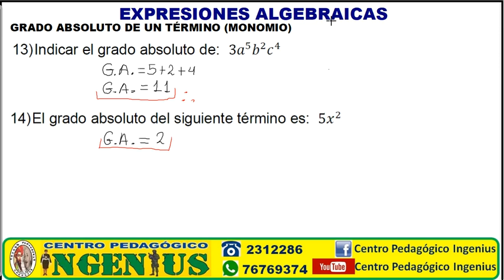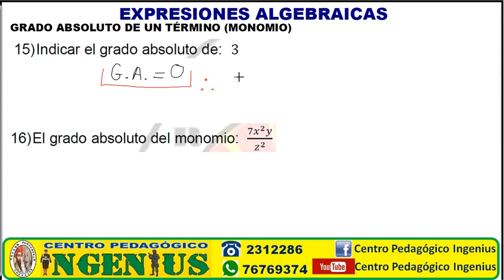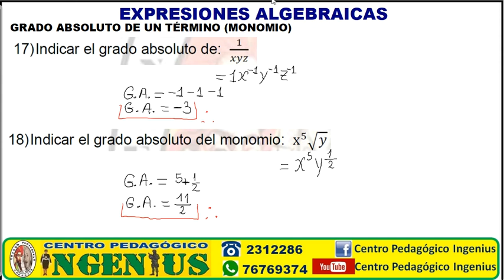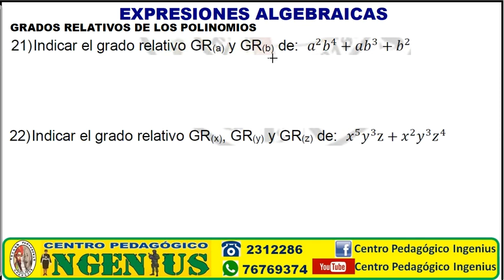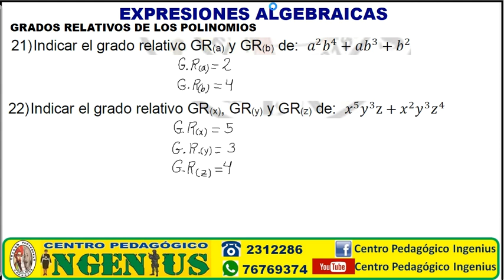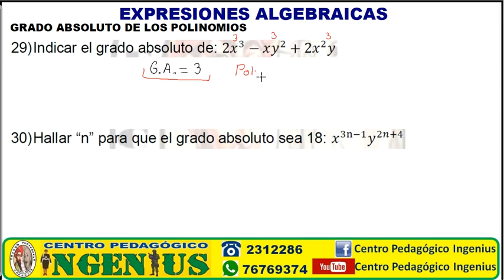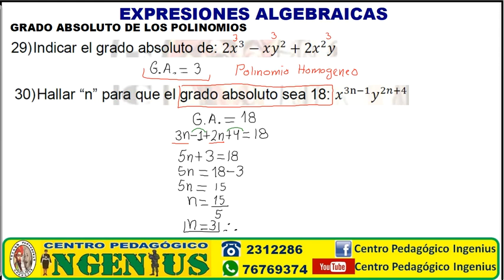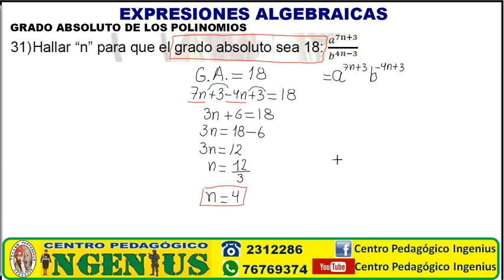GRADO DE UN MONOMIO Y POLINOMIO (Clase 2 de Expresiones Algebraicas)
💪🏼 AL FINALIZAR EL CURSO ESTARAS PREPARADO, PORQUE:
🔶 Avanzaras Contenidos Teóricos según prospectos de admisión para aprobar el examen de conocimientos de admisión 2024
🔶 Conocerás los Tips y artificios para resolver ejercicios de Matemática y Física, para resolver por simple inspección.
🔶 Realizaras los test psicológicos, psicométricos y psicotécnicos para salir apto en el examen de admisión
🔶 Ganaras resistencia, velocidad en distintos estilos de natación para 100 m y 50 m
🔶 Realizaras en tiempos  requeridos y técnicas adecuadas los exámenes físicos de: Flexiones, Abdominales, Barras, Salto Alto, Resistencia y Velocidad.
🔶 Reforzaras todos los conocimientos generales teóricos y ciencias exactas con más de 2000 videos disponibles en nuestra plataforma virtual.
🔶 Realizaras los exámenes simulacros para evaluar tus conocimientos

🔶27 de Abril en horarios a elección Mañana y Tarde

🔶13 de Abril en horario de la noche